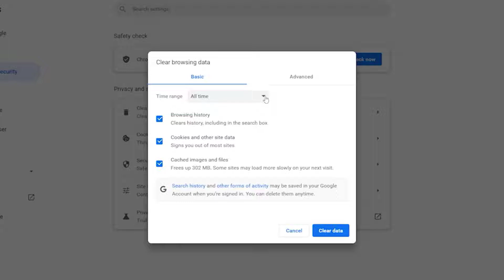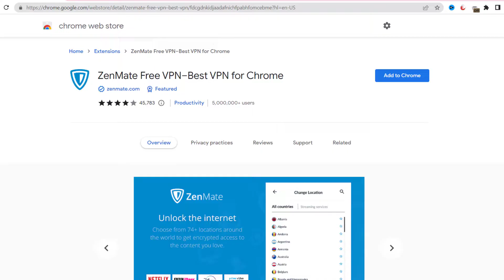Wattpad Images Not Loading Fix: How To Fix Images Not Loading Wattpad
In this video, I'll show you Wattpad Images Not Loading Fix: How To Fix Images Not Loading Wattpad. This is the easiest and fastest way to Fix Images Not Loading Wattpad. Make sure you watch until the end of this video to find out How To Fix Images Not Loading Wattpad. Hope you enjoy!

Video Parts:
00:00 Wattpad Images Not Loading Fix: How To Fix Images Not Loading Wattpad
00:08 Exit Beta Program
00:20 Clear Browser Cache
00:39 Allow to Show Images
01:13 Using A VPN
01:23 Conclusion

Topics Covered:
Bytes Media
how to fix
Wattpad Images Not Loading Fix
How To Fix Images Not Loading Wattpad
Fix Images Not Loading Wattpad
Wattpad Images Not Loading
Wattpad Images
Fix Images Not Loading
Wattpad
Fix Wattpad
How To Fix Wattpad
images not loading
wattpad images not showing
fix wattpad images not loading
images not loading on wattpad
wattpad not loading images on pc
fix wattpad images not loading in chrome
images not loading problem in wattpad fix